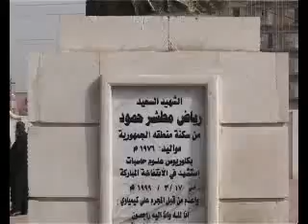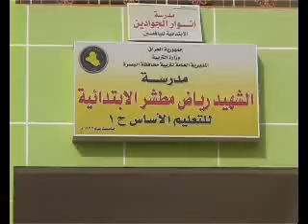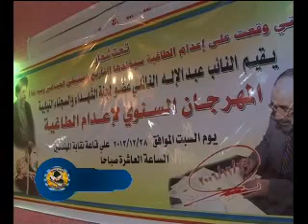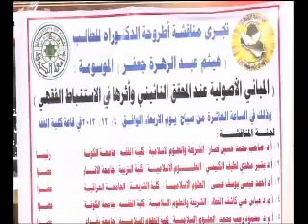برنامج يد الوفاء الحلقة 198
- النائب عبد الاله النائلي يقيم احتفالية كبرى في محافظة الديوانية بمناسبة تنفيذ حكم الاعدام بصدام.
- مديرية شهداء ديالى توزع وجبة جديدة من مبالغ بدل الوحدة السكنية بين ذوي الشهداء في المحافظة.
- الطالب هيثم عبد الزهرة جعفر ينال شهادة الدكتوراه في الفقه عبر قناة مؤسسة الشهداء.
- رئيس مؤسسة الشهداء يفتتح مدرستين ابتدائيتين في البصرة بعد إعادة تسميتهما بأسماء اثنين من شهداء المدينة.
- بالتعاون مع الامانة العامة لمجلس الوزارء المؤسسة تنجح في انجاز ملفات الرواتب المتراكمة للشهداء من الموظفين.